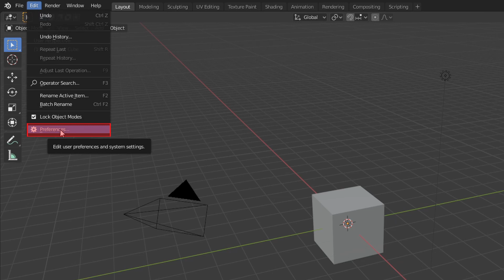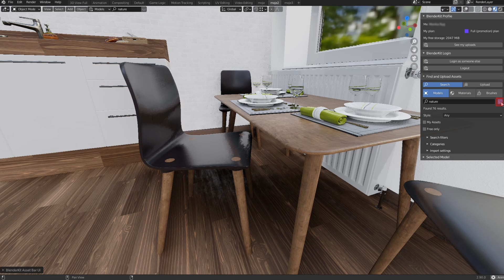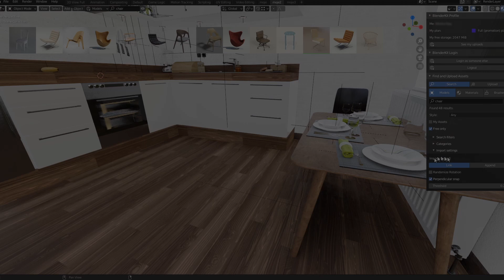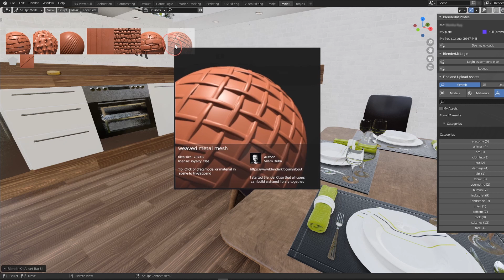BlenderKit: Activation and Basic Usage in Blender 2.9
Are you just starting to learn BlenderKit? Or you already used BlenderKit and still need to check some of the basics? We made a new introductory tutorial, which is just for you.

This video was made by Monika, a member of the BlenderKit community, who is mostly creating  BlenderKit videos and tutorials.

In this video, she explains how to activate the add-on, login, and how the sidebar works. You'll learn what is the difference between appending and linking in BlenderKit, and how downloading of materials or models works.

BlenderKit add-on, the free material, and model database that is built into Blender 2.9. It has hundreds of free, community uploaded materials and brushes.

music used in the video: PatrickLieberkind